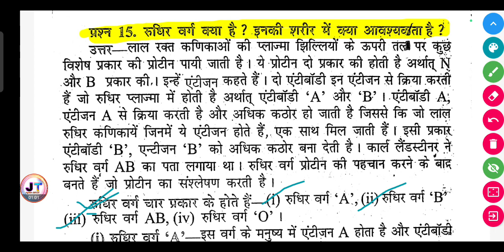रुधिर वर्ग क्या है ? इनकी शरीर में क्या आवश्यकता है। | Rudhir varg kya hai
रुधिर वर्ग क्या है ? इनकी शरीर में क्या आवश्यकता है। | Rudhir varg kya hai inki sharir mein kya avashyakta hai